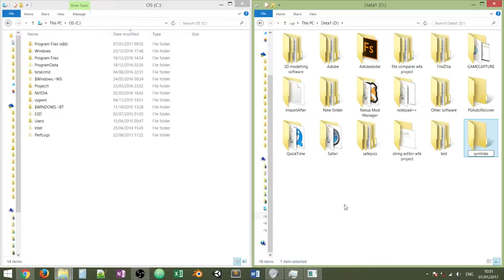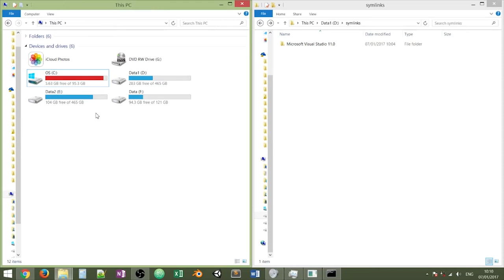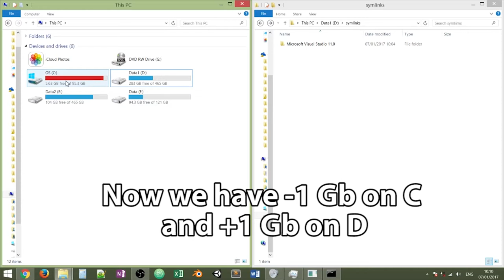Free Space on Your Drive by Making Symlink (Hardlink) on Windows